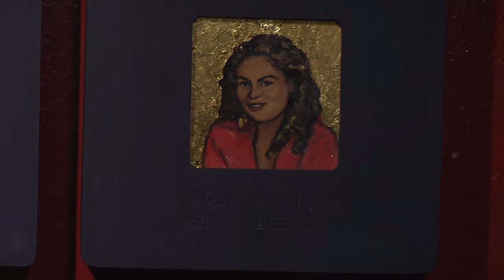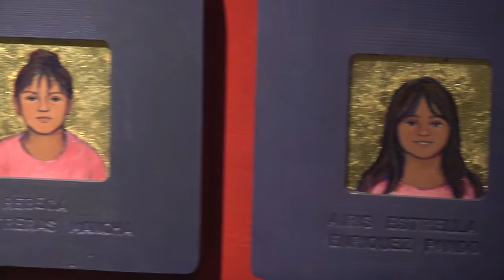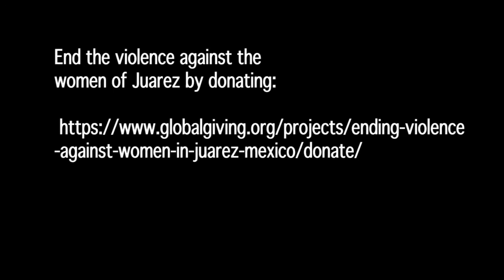Mujeres De Juarez